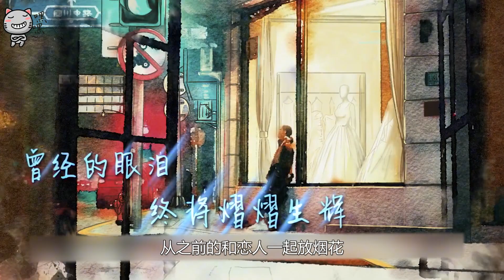亲爱的自己：朱一龙求婚刘诗诗，一身西装男人味十足，嫁了嫁了